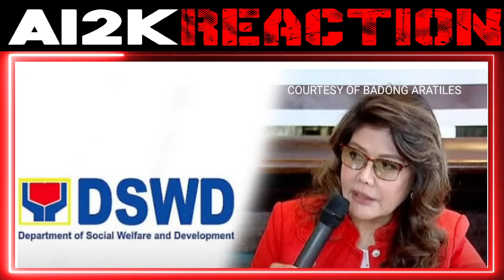BIGLAAN TO! TINÚGÍS na OMG! WÀNTÉD na/ TAMBA! DIMAHAGILAP/ DINAKALIGTAS UTOS NG PANGULO |REACT